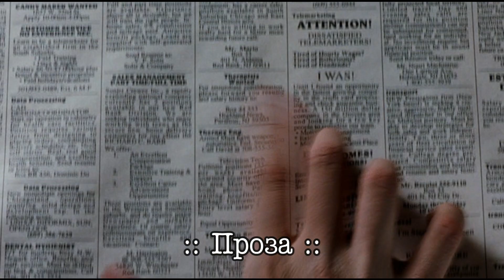Алиса Лайт — Всё упирается в рыбу (текст Алины Витухновской) II